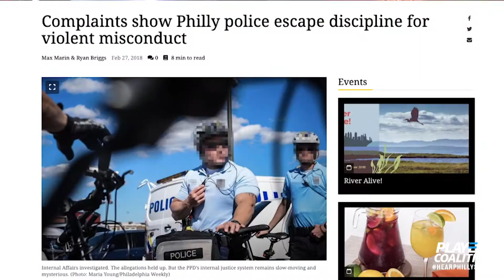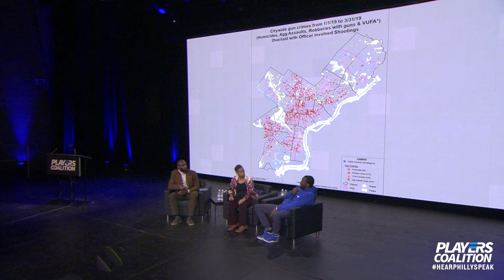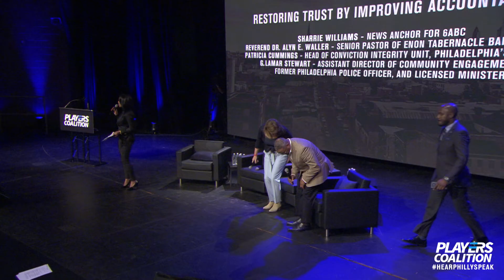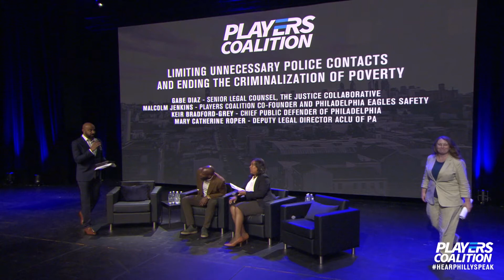Players Coalition: Philadelphia Policing Town Hall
Monday, October 28, 2019 at Community College of Philadelphia, the Players Coalition, a nonprofit founded by NFL players Anquan Boldin and Malcolm Jenkins with the collective goal of making an impact on social justice and racial inequality, hosted a forum to get input on what the community of Philadelphia wants from its new Police Commissioner.

The Philadelphia Mayor will appoint the Commissioner this year, and we want to make sure the community has an opportunity to make their voices heard. The Mayor’s choice will be critical to restoring the community's trust and creating a more fair and equitable system in Philadelphia.

Malcolm Jenkins hosted the town hall and was joined by panelists such as award-winning Philadelphia recording artist and REFORM Alliance Co-Chair, Meek Mill and Chief Public Defender of Philadelphia, Keir Bradford-Grey.

PARTICIPANTS
Malcolm Jenkins, Players Coalition Co-Founder and Philadelphia Eagles Safety
Meek Mill, Award-Winning Philadelphia Recording Artist and REFORM Alliance Co-Chair
Keir Bradford-Grey, Chief Public Defender of Philadelphia
G Lamar Stewart, Director of Community Engagement DA, former Philadelphia Police Officer, and licensed minister
Patricia Cummings, Head of the Conviction Integrity Unit, Philadelphia DA’s Office
Reverend Dr. Alyn E. Waller, Pastor of the Enon Tabernacle Baptist Church
Reverend Dr. Leslie D. Callahan, Pastor of St. Paul’s Baptist Church, POWER
Mary Catherine Roper, Deputy Legal Director ACLU of PA
Sharrie Williams, News Anchor for ABC6